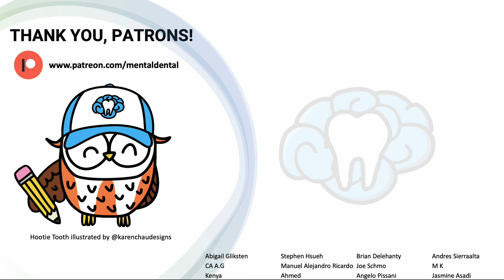What's Different Between INBDE Day 1 and Day 2?! | Mental Dental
Should you take the exam one day after the next, or spread it out a bit? And should you do anything differently to study for Day 2? Watch this video to find out!

➤ Reward perks include access to the slides from all of my INBDE and NBDE Part II videos, board exam practice questions, and more!

➤ If you are interested in having access to the slides from all of my INBDE and NBDE Part II videos to take notes on and study from, please donate $50 to me via PayPal and include your email so I can send them to you!

Hootie Tooth illustrations by @karenchaudesigns.